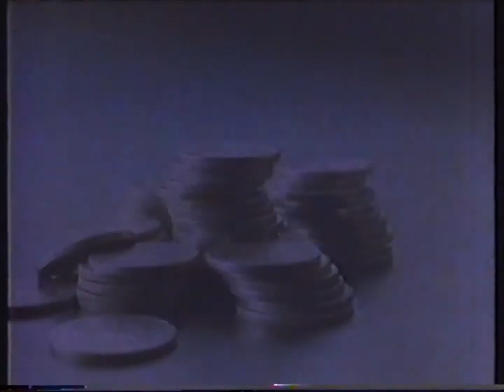Chivas Regal Scotch Whiskey - 1990 Australian TV Commercial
Recorded during a broadcast of the film 'Beetlejuice' from TCN-9 Sydney on Sunday 4 November 1990 at 8:30pm.